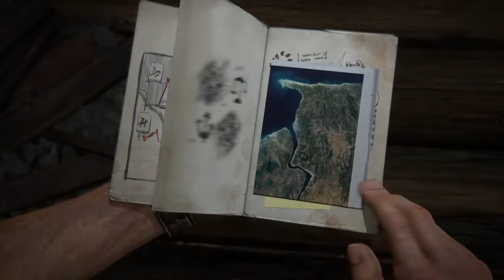Uncharted 4: King's Bay - Bell Tower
Sully likes black girls, Nate likes playing with lemurs.. Both surviving from deadly huge Bell and heavy gears.